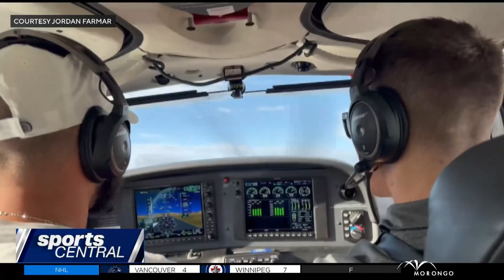Legends: Jordan Farmar gets pilot's license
As if winning 2 NBA titles wasn't enough, former Lakers point guard Jordan Farmar decided to take to the skies to get his pilot's license after getting gifted some lessons. Jaime Maggio catches up with Jordan about this latest adventure